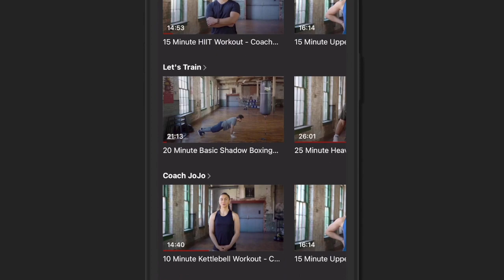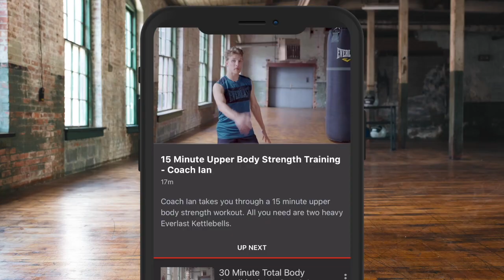'YOU ARE A JOKER. YOU ARE NOT A PROFESSIONAL' - 23st HOSEA STEWART TO FRANKLIN IGNATIUS AFTER DRAW